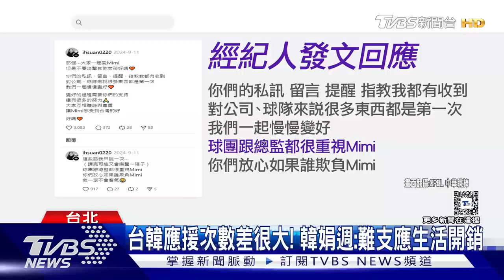怨統一獅! 韓啦啦隊「趙娟週」1個月僅「應援3次」｜TVBS新聞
不少韓籍啦啦隊都加入中職，但現在卻爆出7月才加入統一獅啦啦隊的趙娟週，透漏自己一個月班表只有3天，甚至8月只有2天，跟過去在韓國一個月有15天差很大，甚至班少到是無法支應生活開銷的，對此，統一獅也回應，簽約的時候，班表都已經確定，目前也簽約到明年11月，未來也會積極幫趙娟週、媒合工作機會。